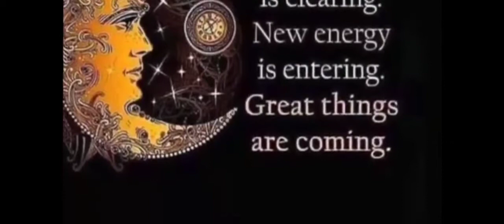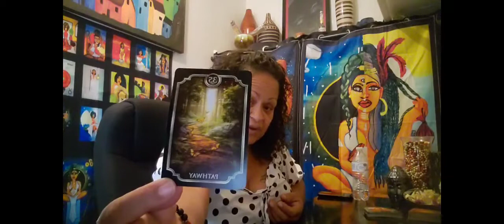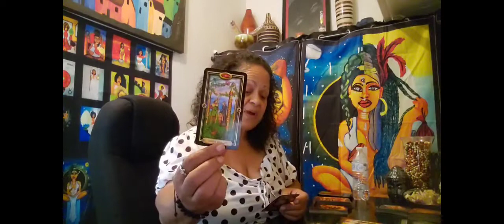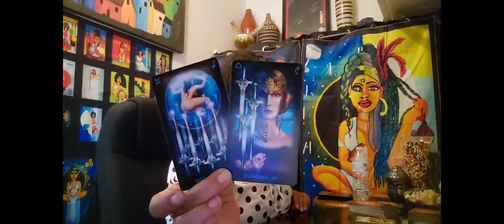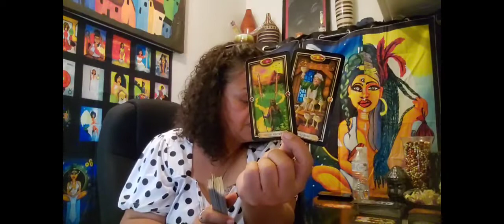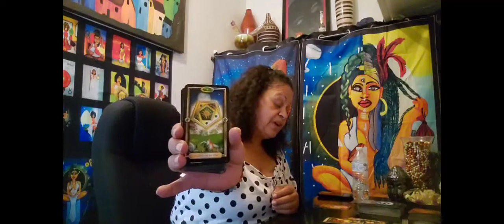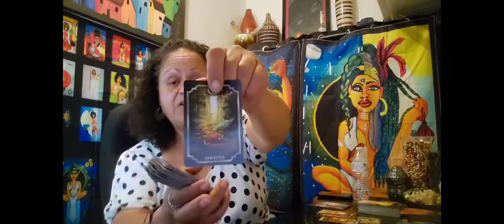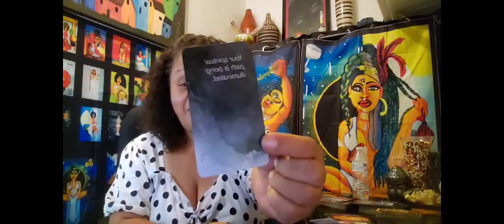Cancer - Your path is illuminated. You couldn't mess up your destiny if you tried